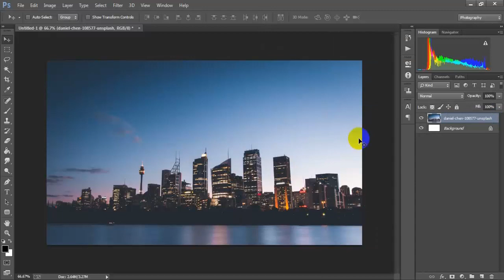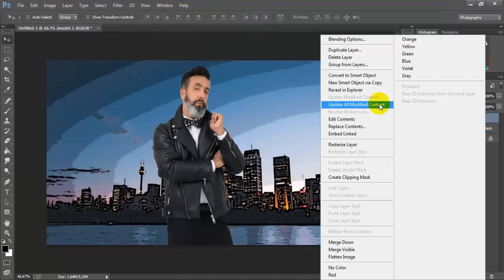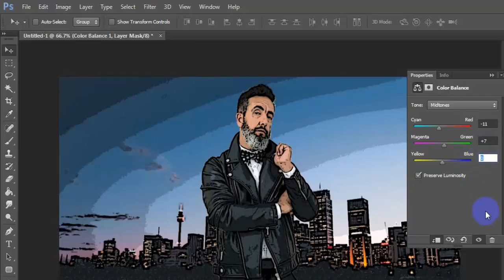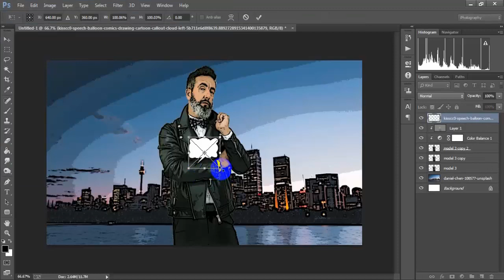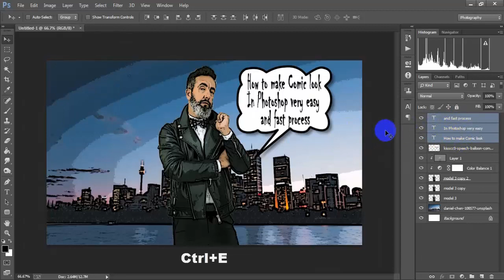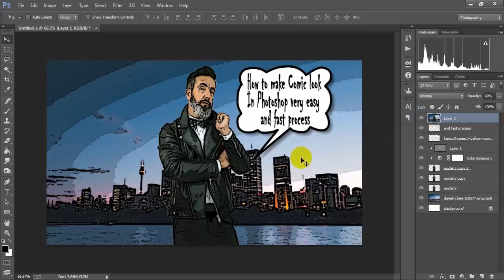How To Make Comic Paper Look Book Effect In Photoshop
Today I'm gonna show you Photoshop manipulation tutorials for beginners COMIC BOOK effect.Learn how to convert photos into comic book cartoons. Photoshop photo editing effects work has been done Adobe Photoshop CC 2019.Turn photo into comic book art in Photoshop very easy and fast process.I hope you like it comic art effect book drawing from a photo.Thanks for watching,don't forget to hit that LIKE button.

►►►►Follow Me►►►►.